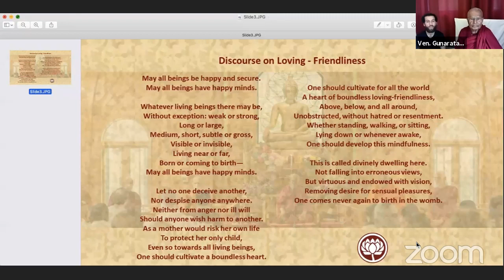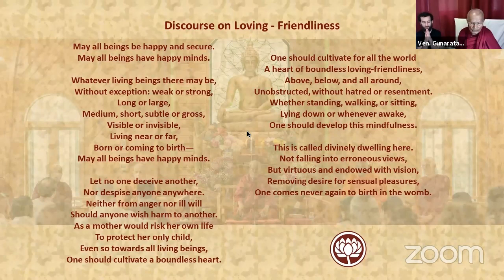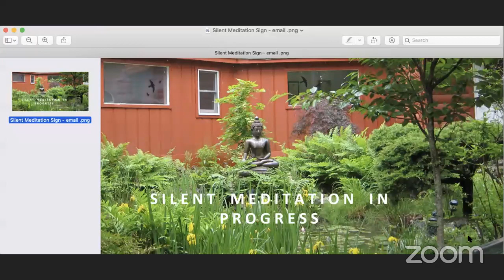May 25. 2020 Meditation & Dhamma Talk on Dependent Origination // Bhante Gunaratana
COVID-19 Metta Meditation (30 min) followed by Dhamma Talk on ‘Dependent Origination’  covering factors of "Mentailty-Materiality" and "Contact" by Bhante Gunaratana

Join daily for the online Zoom session -
10:00AM EDT Daily Dhamma Talk & Metta Meditation w/ Bhante G,
(Meeting ID: 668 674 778)

7:00PM EDT Daily QnA Session & Meditation w/ Bhante Saddhajeewa,